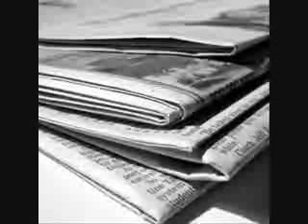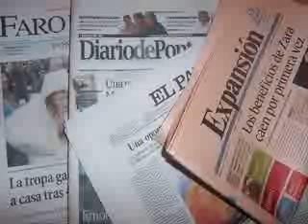Nosotros los Mexicanos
copiado de por ahi , tiene sentido este video